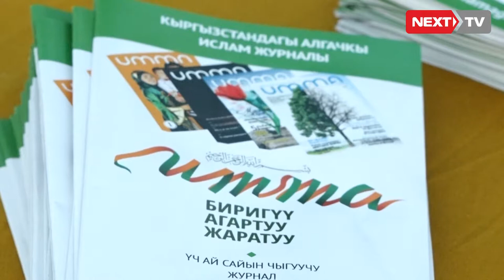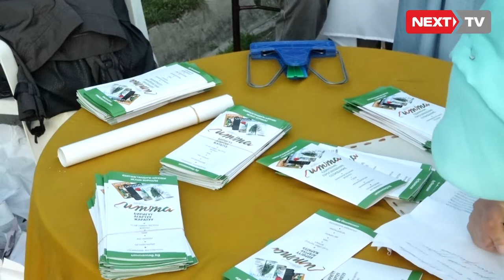Күндүн темасы "Рамазан"